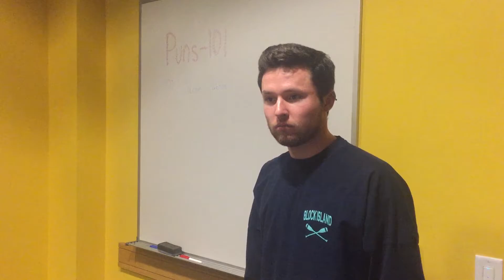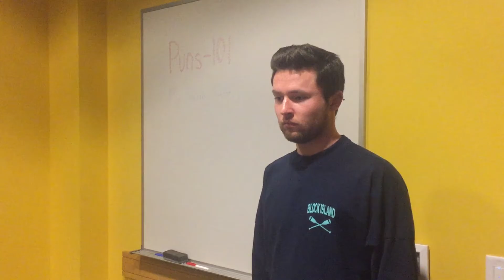COM 128 Cam Frazier 3